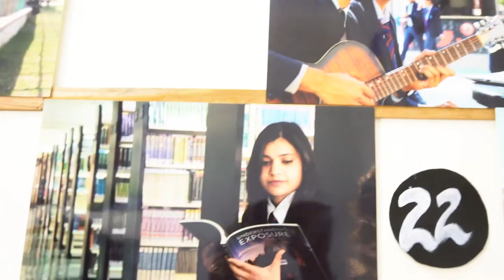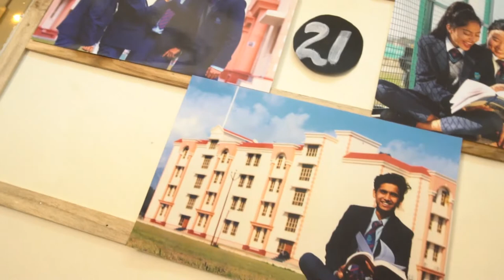UU Photography Competition at Mass Comm dept | Uttaranchal University | UCJMC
DOJMC gives complete media exposure which further contributes to the overall progress of the students. DOJMC is known for its regular connection between the theoretical and the practical aspect of the discipline to mold the student’s overall personality according to the dynamic industry of media.
Course- BAJMC, MAJMC

Department of Journalism & Mass Communication